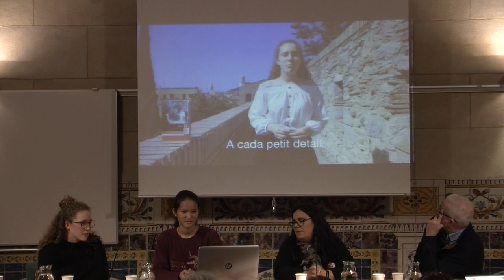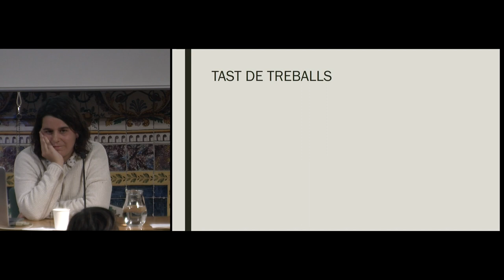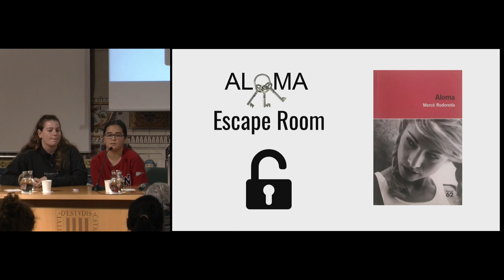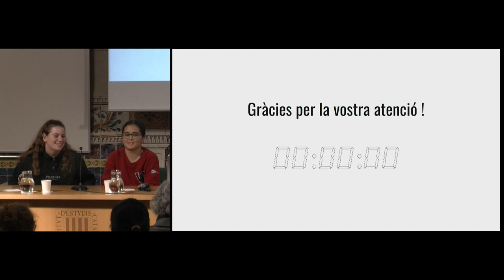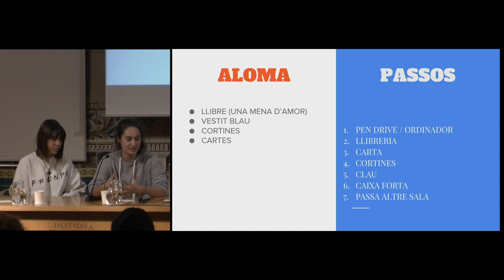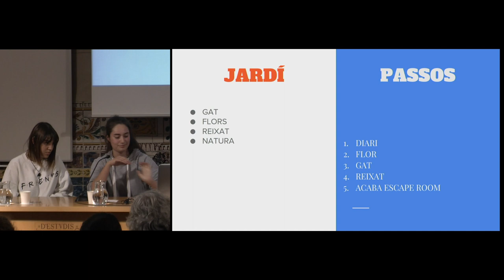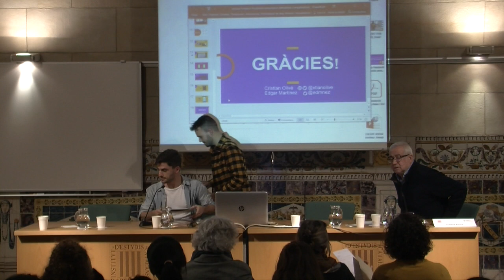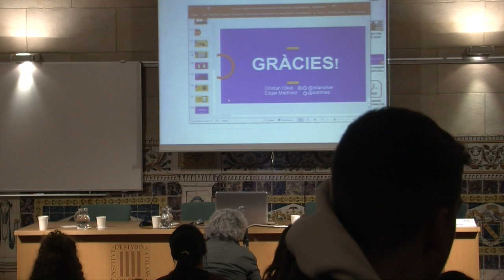Jornada Fomentar la lectura a partir d’Aloma de Mercè Rodoreda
Jornada Fomentar la lectura a partir d’Aloma de Mercè Rodoreda, amb motiu dels cinquanta anys de la segona edició revisada de l’obra.
Benvinguda a càrrec del president de l’Institut d’Estudis Catalans (IEC) i de la Fundació Mercè Rodoreda, Joandomènec Ros, juntament amb Joaquim Mallafrè i Damià Pons, membres de l’IEC i de la Comissió Tècnica de la Fundació Mercè Rodoreda.

Organització: Fundació Mercè Rodoreda